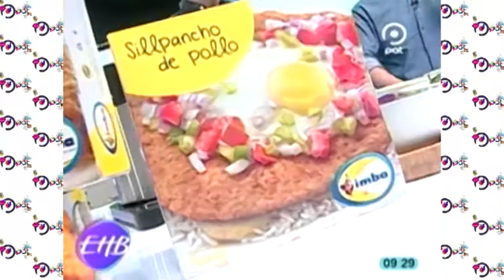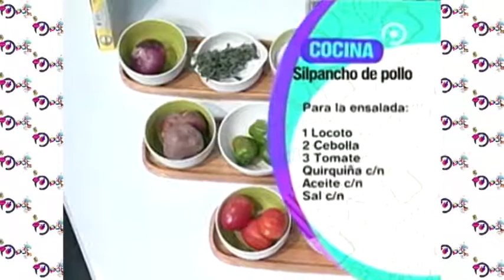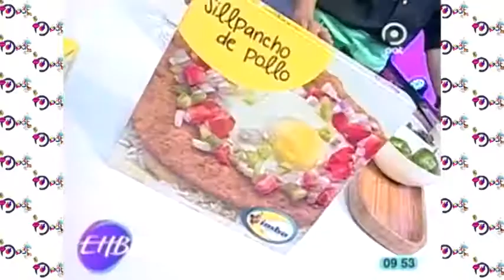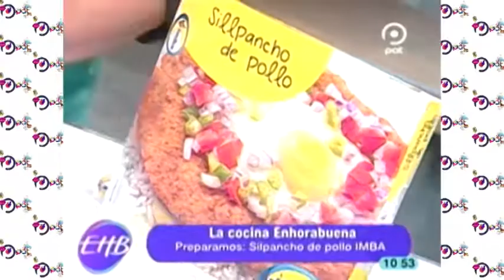Silpancho de pollo en Enhorabuena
Hoy preparamos “silpancho de pollo” en la cocina Enhorabuena de junto a nuestro invitado
Diego Jordán: fotógrafo cochabambino